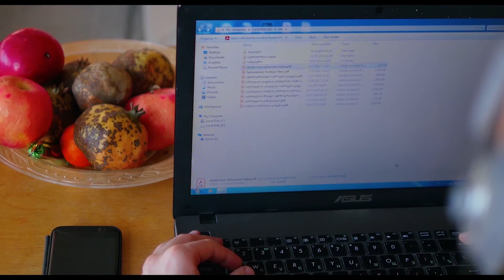დავით ბიბილეიშვილის ამბავი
ვიდეოს გმირი, დავით ბიბილეიშვილი, გვიამბობს შეზღუდვებზე, რომელიც მას არაადაპტირებული გარემოს გამო საუნივერსიტეტო განათლების მიღებისას შეექმნა.

ავტორი: ბესო გვენეტაძე

„გამოქვეყნდა COBERM - ის (ნდობის აღდგენისა და ადრეული რეაგირების მექანიზმი), ევროკავშირისა (EU) და გაერთიანებული ერების განვითარების პროგრამის (UNDP) მიერ მხარდაჭერილი პროექტის „არაფერი ჩვენს შესახებ ჩვენს გარეშე - გზა დამოუკიდებელი ცხოვრებისაკენ“ ფარგლებში, რომელიც ხორციელდება „მოძრაობა ხელმისაწვდომი გარემო ყველასთვის“ მიერ. გამოცემის შინაარსი წარმოადგენს ორგანიზაცია „მოძრაობა ხელმისაწვდომი გარემო ყველასათვის“ ერთპიროვნულ პასუხისმგებლობას და არცერთ შეთხვევაში არ უნდა იქნას აღქმული, როგორც EU-ის ან UNDP-ს მოსაზრება.“